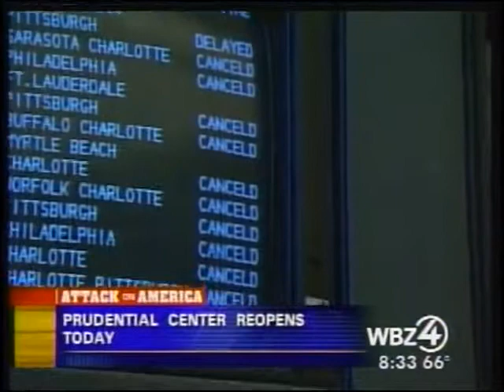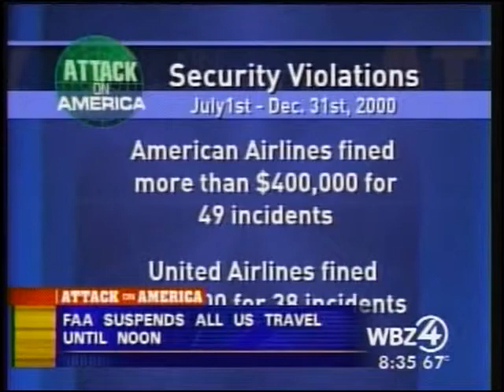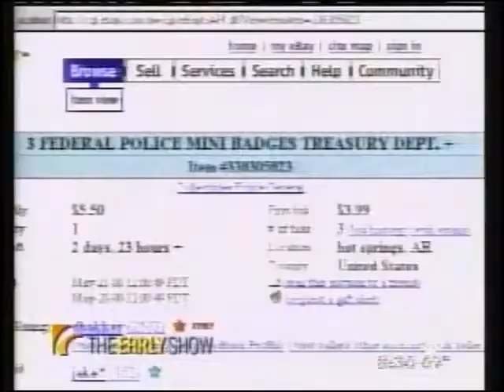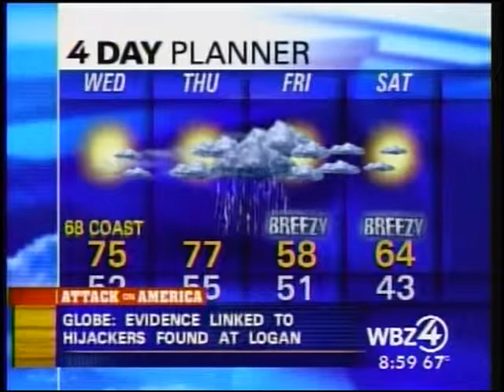9/11 CBS News Sept 12 2001 Boston Coverage 830 am to 900 am WSBK News